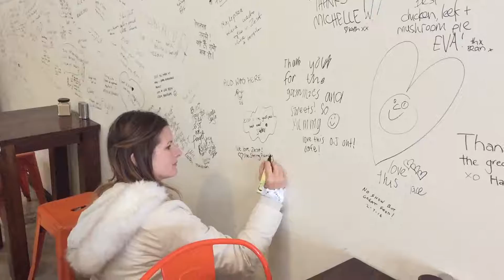Zorba's Dance played by The String Family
Zorba's Dance played by The String Family in beautiful Stanthorpe!